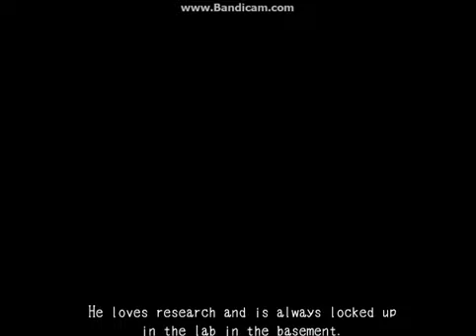Welcome to Mad Father part 1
Lets play mad father. Fun game, well so i have seen so far. This is my first video on youtube.  By the way sorry for my voice... a little bit of a cold.